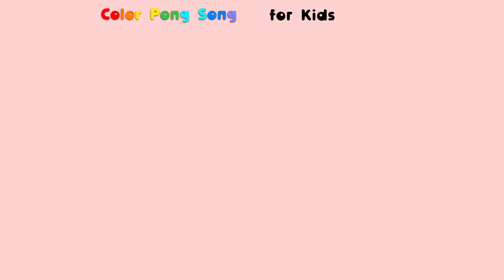NERF Gun Dinosaurs Tyrannosaurus Save Brachiosaurus Toy Play NY Play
Hello and welcome to ColorPongSong!
Join Color Pong Song to learn colors with Toys.